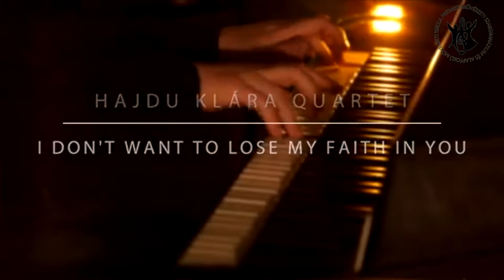A diákjaim sikerét a sajátomnak is érzem | Hajdu Klára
Sziasztok!

Elérkeztünk a legújabb epizódunkhoz, amiben az iskola egyik nagyszerű tanárát szerettük volna nektek kicsit jobban bemutatni, Hajdu Klárát, akinek nagyon inspiráló zenei munkája, a hazai jazz élet kiemelkedő énekes-dalszerzője illetve tanára. A jazzma.hu magyar jazz portál olvasói 2018-ban az év énekesnőjének választották, Fellépett már Európa és USA számos nagyvárosának klubjaiban és fesztiváljain. 12 éve megalapította saját quartetjét, eddig 2 lemezük jelent meg, dalaikat a magyar jazz csatornák mellett már holland és német országos rádiók is műsorukba tűzték.
2017-ben Fonogram díjra jelölték Plays Standers albumukat.
2019-ben Klára saját szerzeményét a You're Gonna Rise-t beválogatták a Dal2019 legjobb 30 dala közé.
Októberben megjelent első saját magyar nyelvű szerzeménye Nyár címmel.